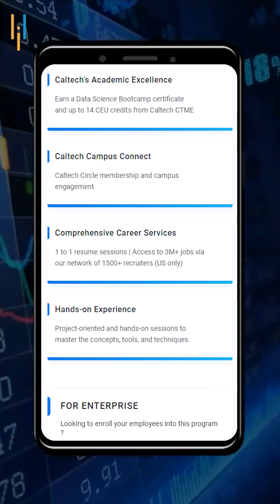🔥🔥 Data Transformation Underpins Digital Transformation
🔥Professional Certificate in Data Science and Generative AI, delivered by Simplilearn in collaboration with Purdue University

In this Data Transformation Underpins Digital Transformation Shorts video, we will adress how Around 70% of such initiatives fall short. In today's digital era, where disruptive MNC’s like Samsung, Amazon, and Airbnb thrive, organizations realize the need for transformation. However, many fail due to neglecting sustainable data transformation. Less than 50% of corporate strategies prioritize data analytics, leading to setbacks. To succeed, leaders must prioritize data from the start.

✅ Skills Covered
- Generative AI
- Prompt Engineering
- ChatGPT
- Exploratory Data Analysis
- Descriptive Statistics
- Inferential Statistics
- Explainable AI
- Conversational AI
- Ensemble Learning
- Data Visualization
- Database Management